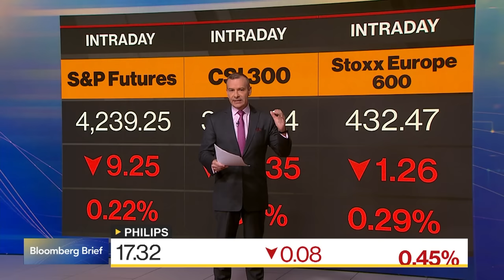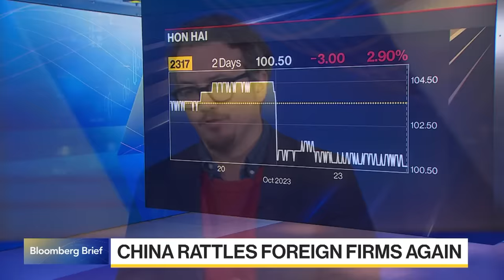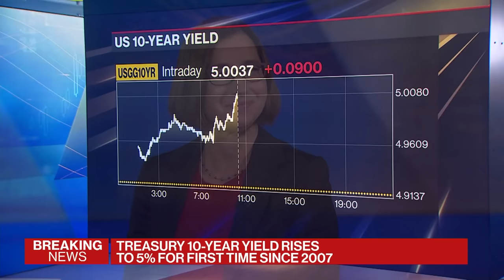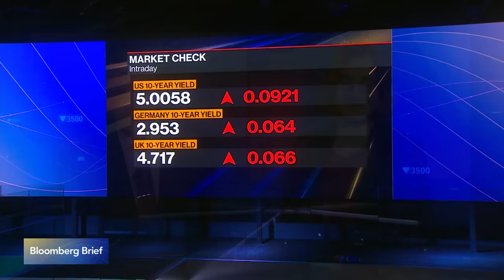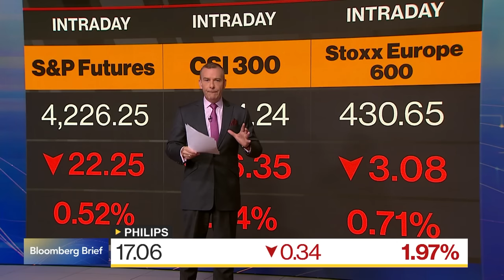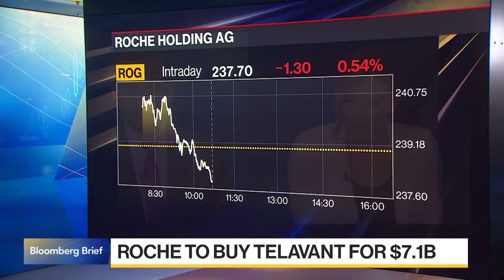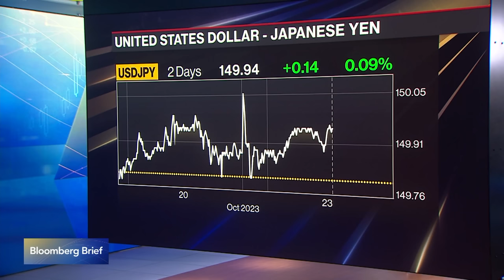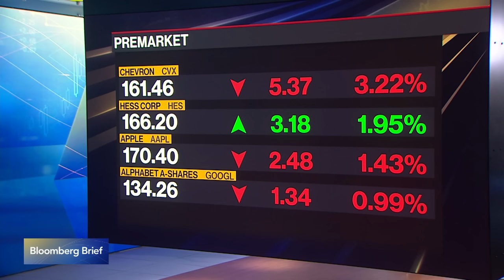Bloomberg Brief 10/23/2023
“Bloomberg Brief” delivers the market news, data and analysis you need to set your agenda. Sandra Horsfield, Investec Economist discusses the 10-year yield rising to 7% for the first time since 2007. Chevron agrees to buy Hess for $53 billion in the latest oil megadeal.